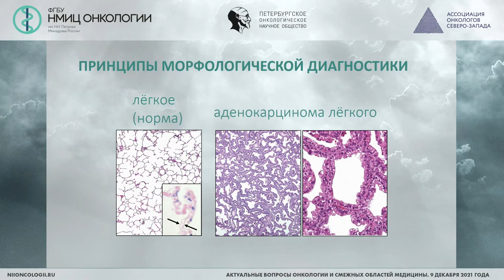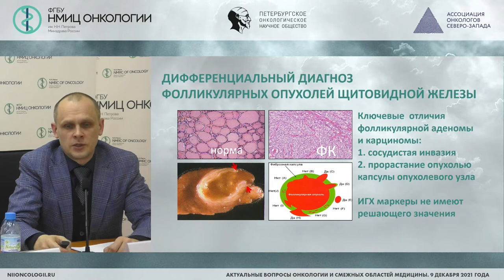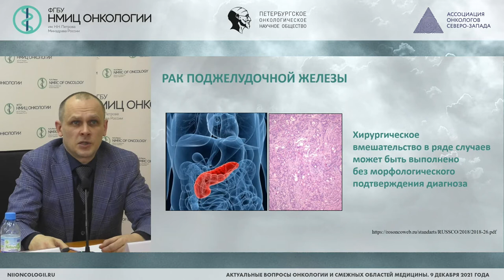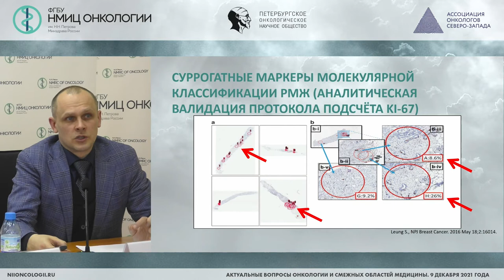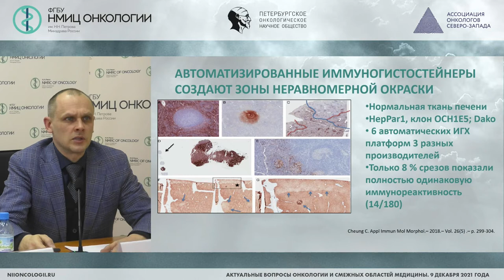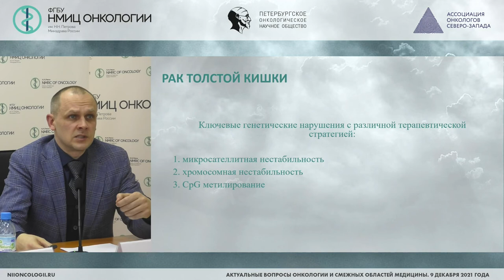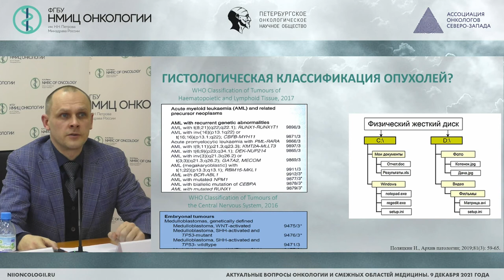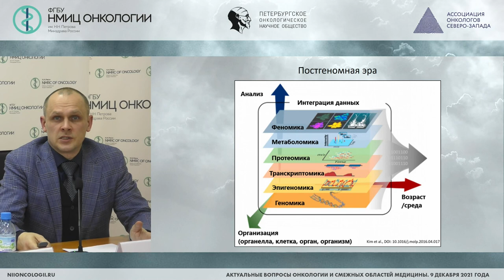Роль морфологии в эпоху молекулярной онкологии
Иванцов Александр Олегович – ученый секретарь, врач-патологоанатом патологоанатомического отделения, профессор отделения аспирантуры и ординатуры НМИЦ онкологии им. Н.Н. Петрова, д.м.н., г. Санкт-Петербург